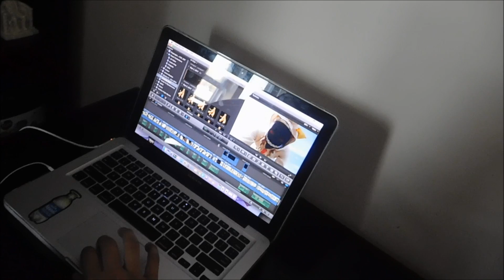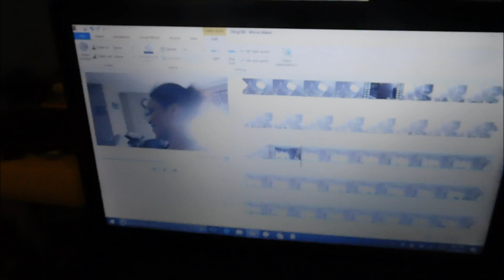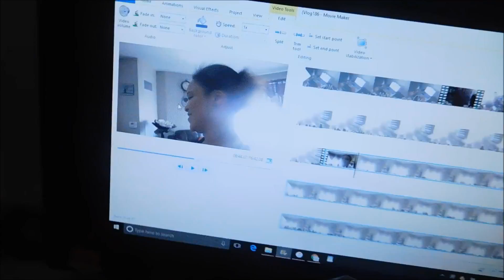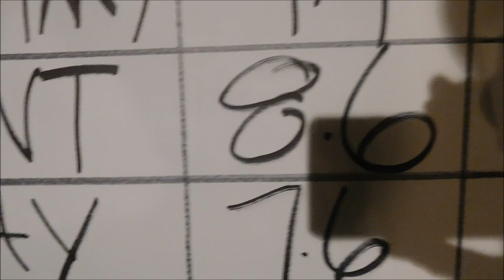Someone's In Trouble Vlog186